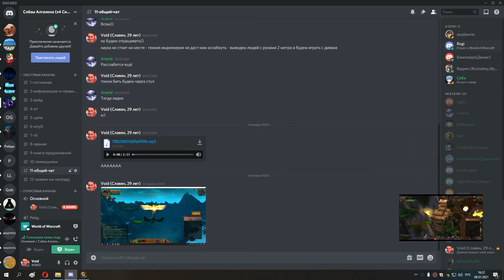48 с 77 до 80